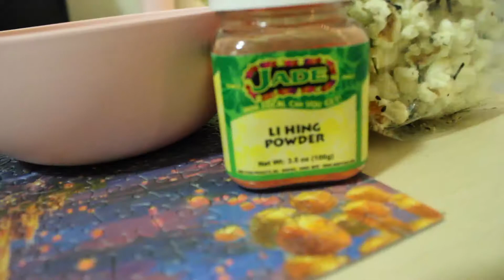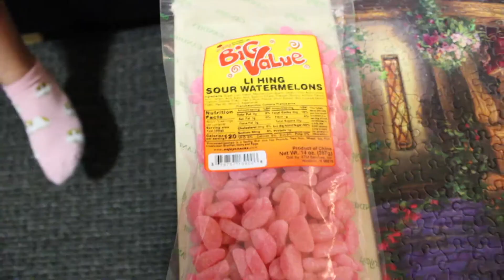Trying Hawaii Foods (Pt 1)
instagrams
julias - jules4life001
Tiffanys- mareh.tiffany
lizzys- lizzy.prociw
Rebecca - bbrycenteral